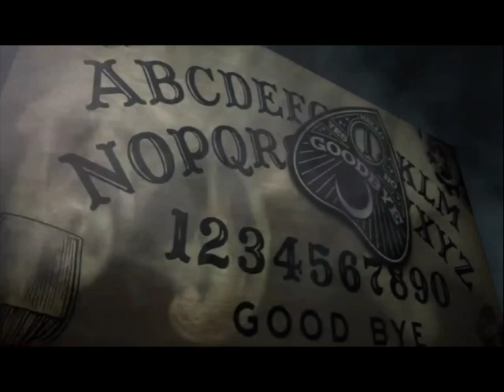EP 296: A Lemon Planchette Read-a-Long Graphic and a Material Girl Coffin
Welcome to episode 296 where Eva had a doctor's appointment so we're fending for ourselves, Lord of the Flies style! As promised, Em brings us the wild tale of Manresa Castle and we learn not to expect the toxic spirits to respect our boundaries. Then Christine covers the short but disturbing case of the Alexander family and the Lorber Cult. Tune in to join us for the mystery of why bells are ringing in Christine's neighborhood at 2:11pm est... and that's why we drink!

Spooky season is upon us and we've got a few last Here for the Boos live shows to get you in the Halloween spirit!